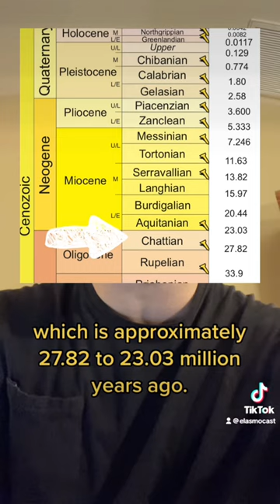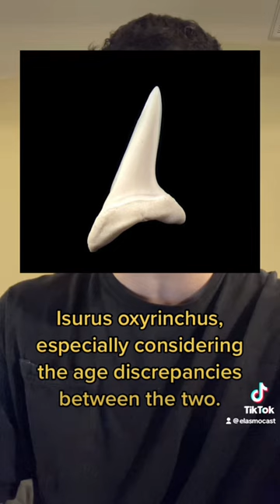3 Facts About The Shortfin Mako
Ever wanted to learn more on the Shortfin Mako???  Elasmocast co-host Ben Goode shares 3 quick facts about this speedy shark!